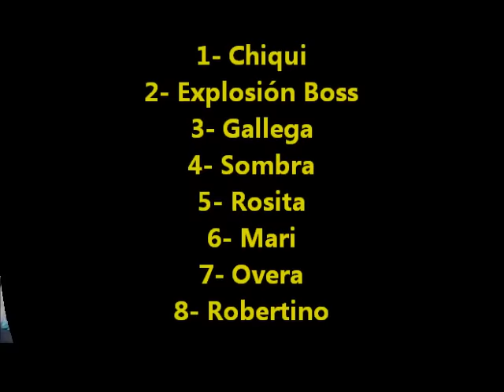ROSITA campeonato super furia serie 1